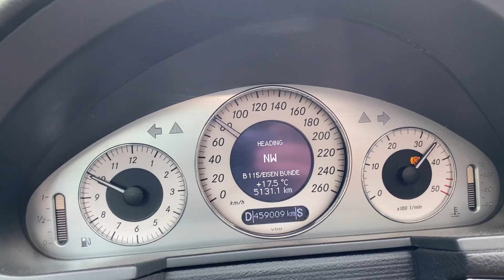Erzberg Rodeo 2023 MAŁE NIEZADOWOLENIE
Siema na tej imprezie chciałem być od dziecka i w końcu udało się!

Pozdro!